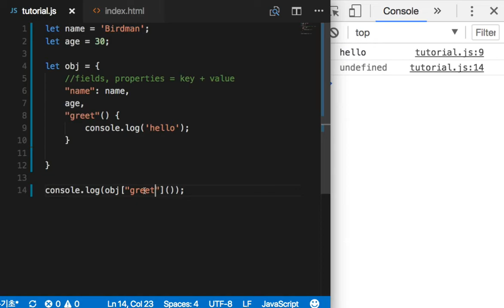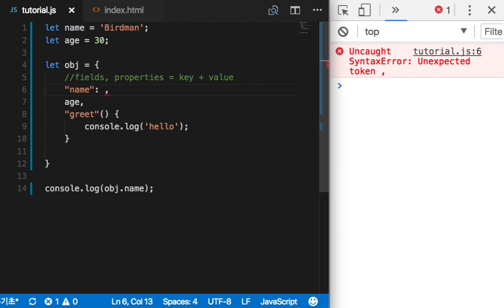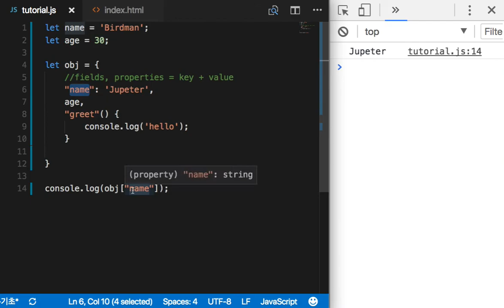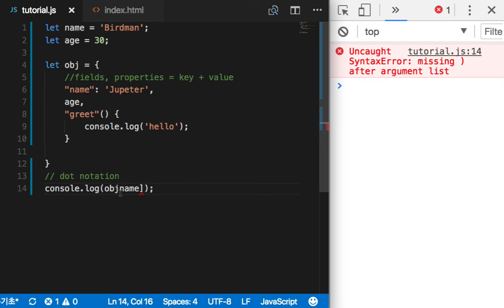ES6 기초 018 object literals과 인용 부호